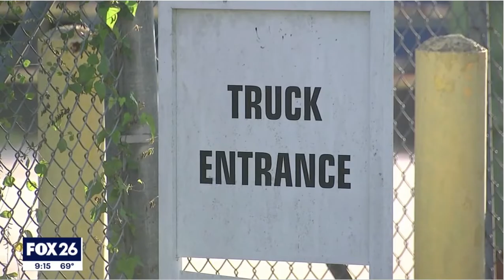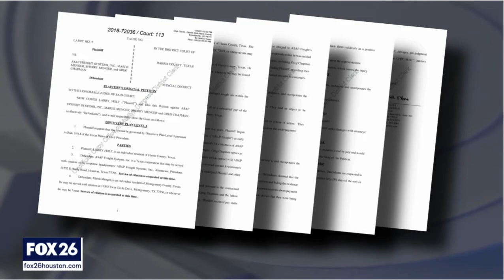News Coverage of Truck Driver Lawsuit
A local news station reported this lawsuit in the news.  This lawsuit involves a breach of contract dispute between a trucking company and independent contractor truck drivers.  The truck drivers hired the O'Hara Law Firm.